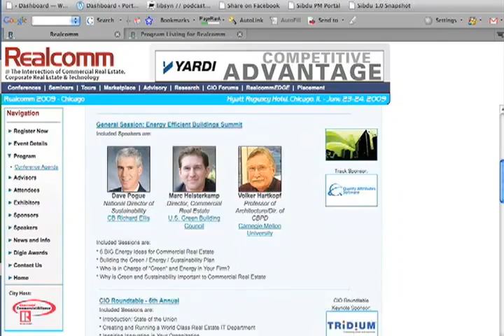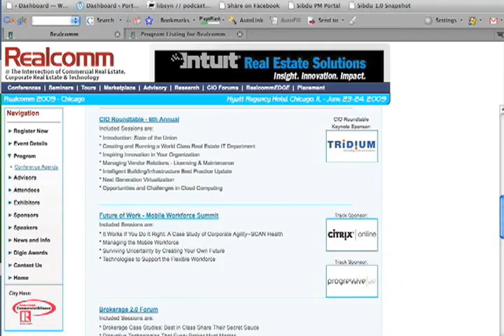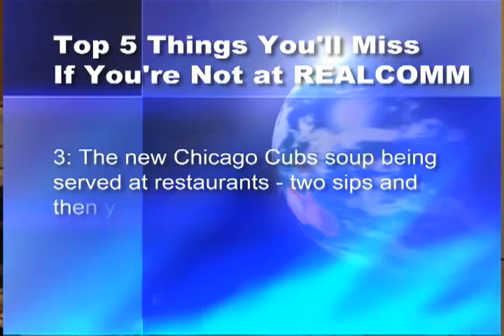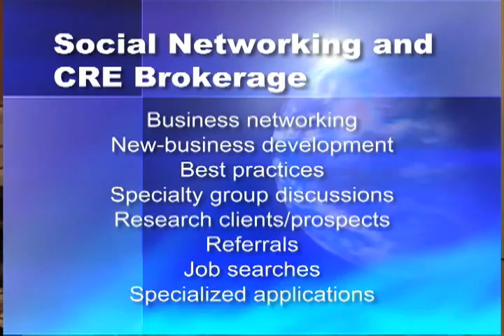Sibdu at Realcomm 2009 - Will You Be There?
Sibdu is going to be at the Realcomm 2009 conference this year in Chicago (June 23rd and 24th). Will you be there? Learn about commercial and corporate real estate, and how technology and fresh ideas can help you weather the storm.